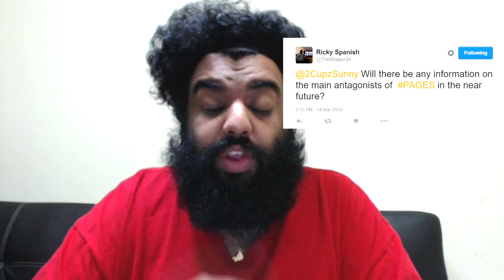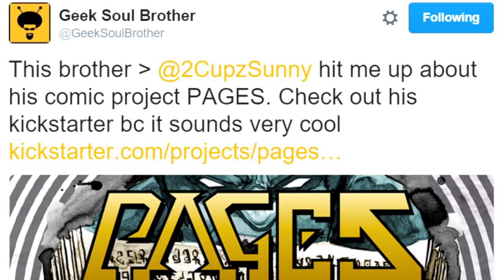PAGES by Sunny Singh - Over $1,000 on Kickstarter! (Vlog #1)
What's good world! to support the Kickstarter campaign.